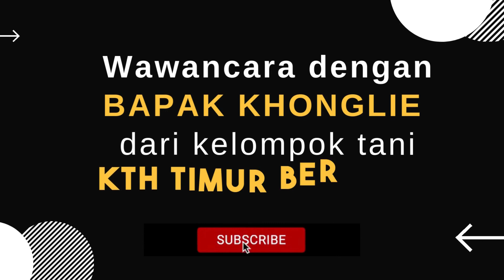INI ARTI MANGROVE BAGI HABITAT LAUT BABEL - BIBER BINCANG BERSAMA PAK DE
Hai Sobat

Kali ini Pakde mengundang 2 orang spesial yaitu Kepala Evaluasi DAS BPDASHL Baturusa Cerucuk Bapak Maman Sudirman, S.Hut., M.M. dan dosen Jurusan MSP Bapak Arthur Muhammad Farhaby, S.Si., M.Si. di Batu Ampar, Riding Panjang.

Tonton sampai habis ya, ada wawancara sama petani mangrovenya lo.